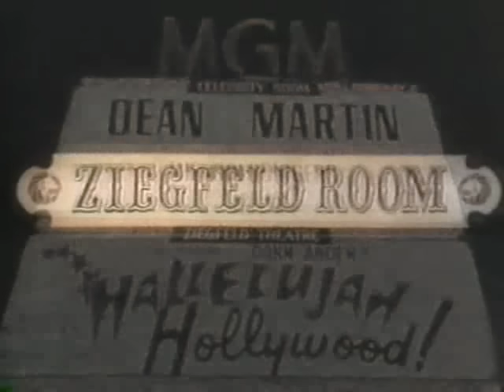Celebrity Roast: Kirk Douglas (11 Oct. 1973)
"The Dean Martin Show" Celebrity Roast: Kirk Douglas (original title)

Dean Martin
Lynn Anderson
Jack Burns
Tim Conway
Norm Crosby
Kirk Douglas
Jackie Gayle
Ted Knight
Rich Little
Don Rickles
Avery Schreiber

"No copyright is claimed and to the extent that material may appear to be infringed, I assert that such alleged infringement is permissible under fair use principles in U.S. copyright laws. If you believe material has been used in an unauthorized manner, please contact the poster."